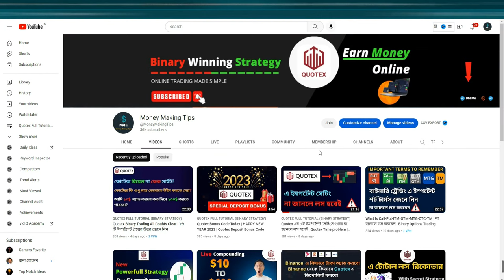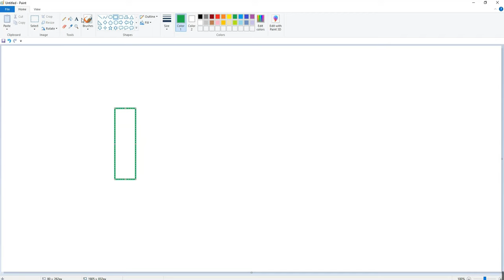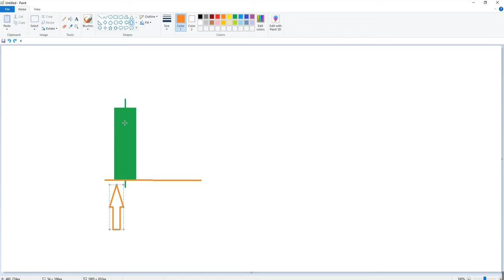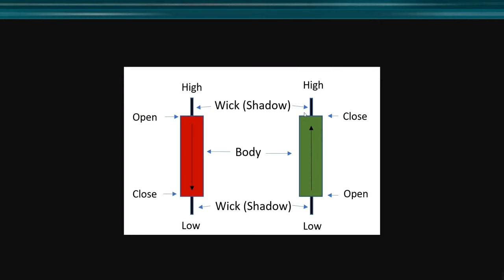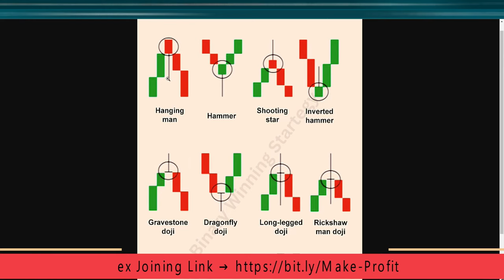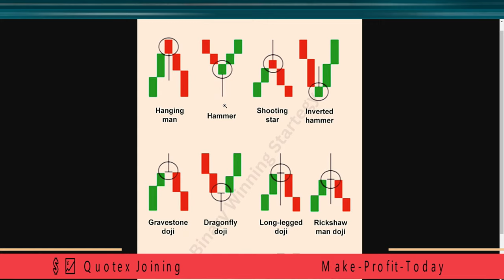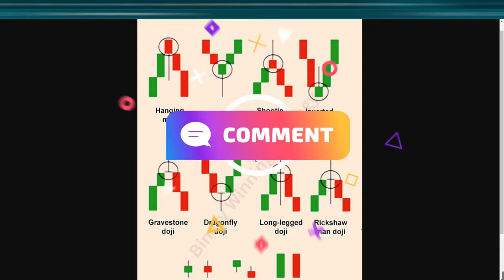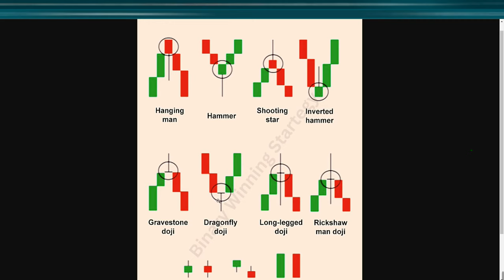All About Single Candlestick Patterns - Quotex || ক্যান্ডেলস এর ডিটেইল ইনফরমেশন - Binary Trading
👇🏆𝐂𝐨𝐩𝐲 𝐦𝐲 𝐓𝐫𝐚𝐝𝐢𝐧𝐠🏆 👇
✅✅✅FREE তে সিগন্যাল এবং SureShots 1,2, 16 & 18 চারটি  পেতে হলে আমাদের ভিআইপি সিগনালস গ্ৰুপ জয়েন করেন
Step 1)  আমাদের লিংক থেকে Quotex এ অ্যাকাউন্ট বানাতে হবে
Quotex জয়েন করার আমাদের অফিসিয়াল লিংক

Step 2) আপনার সুবিধা মতো যেকোনো অ্যামাউনট ডিপোজিট করে আমাকে সরাসরি মেসেজ দেন আপনার Quotex ID এবং ডিপোজিট এর স্ক্রীন শট সহ ঃ

 ✅আর ট্রেডিং শিখতে চাইলে আমাকে সরাসরি টেলিগ্রাম এ মেসেজ দেন ✅

All About Single Candlestick Patterns - Quotex || ক্যান্ডেলস এর ডিটেইল ইনফরমেশন - Binary Options Trading

To Get SUCCESS ROAD MAP - 10$ to 1000$ (Deposit)

✅Create Your Quotex Account And add at least 10$ to 1000$ then send me your Quotex ID - @usdb08 and I will guide you the next steps.

🔥110% Profit Guarantee with our VIP Road Map & Mentorship🔥

                      🎀Levels🎀

✨Level-1
👉Can learn our secret strategy. Then take 10 Trades on demo and you have to win minimum 7 trades in 10.

✨Level-2
👉Take 20 Trades with real amount and must have to win minimum 16 trades in 20. Trades amount should be 1$(No MTG1).

✨Level-3
👉Money Management and Level-3 sheets assignment complete.

✨Level-4
👉Final Level sheets target complete.

✨Level-5
👉Will get 10 advance sure shots and final guidance for long term profitability.

✅We offered first 10 people can join our VIP Mentorship Group only for 25$ lifetime access. BUT NOW ALL SEATS ARE FULL. IF ANYONE INTERESTED TO LEARN OUR SECRET STRATEGY THEN MESSAGE ME. NOW YOU CAN JOIN WITH 50$ JOINING FEES.

✅After complete the 5th level if you can't make profit then we will refund you instantly without any questions.

In this video, I shared live a easy sure shot strategy.

✅JOIN OUR TELEGRAM CHANNEL FOR 100% ACCURACY FREE SIGNAL✅

or search in Telegram @usdb08

▬▬▬: Warning! :▬▬▬

 About: Money Making Tips is a YouTube Channel,